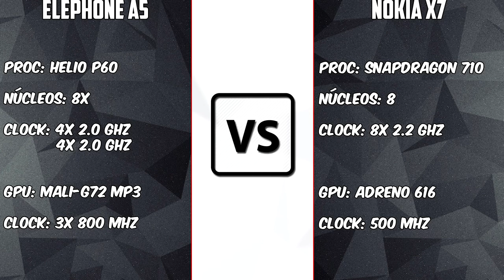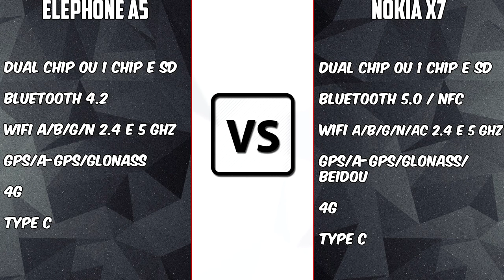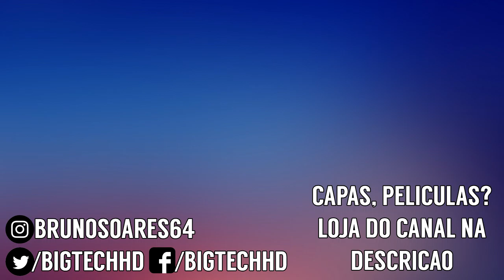Elephone A5 VS Nokia X7 [COMPARATIVO] Helio P60 VS Snapdragon 710 | BigTech